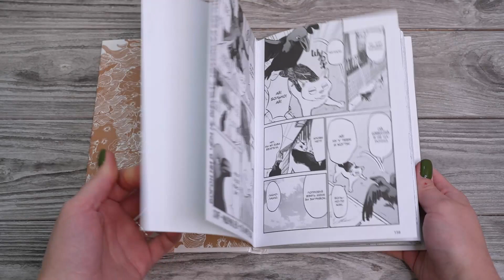Листаем книгу "Путь домохозяина. Том 5"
Рэп-баттл посреди торгового квартала, конкурс костюмов, ланч в буфете, обед в идзакае, ужин с родителями, кулинарные курсы, рыбалка... Он просто неудержим! Бывший авторитет якудза наслаждается жизнью домохозяина по полной!

Представляем пятый том уютной и благородной комедии!

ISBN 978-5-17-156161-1